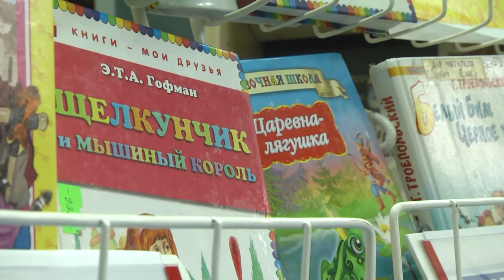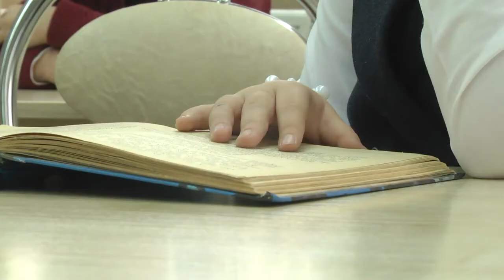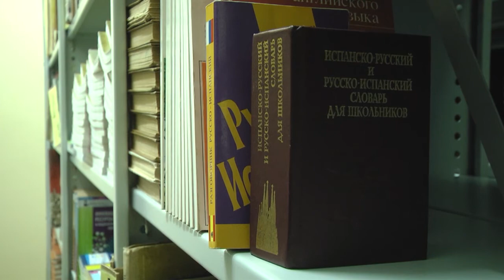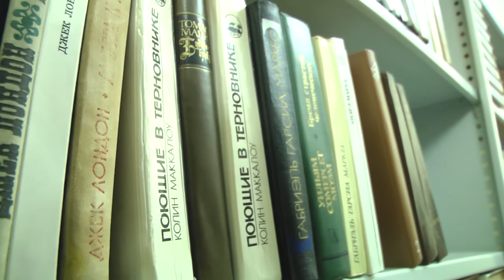2020-10-29 г. Брест. День школьных библиотек. Новости на Буг-ТВ.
Каждый человек хранит в памяти воспоминания о ярких иллюстрациях и завораживающих приключениях главных героев книг, прочитанных в детстве. Кто-то сразу вспомнит историю Буратино, у кого-то в памяти всплывут образы персонажей из произведения «Волшебник изумрудного города», а кто-то и сегодня перечитывает истории про барона Мюнхаузена. У каждого она своя – книга детства. Поводом для разговоров о детско-юношеской литературе стал международный день школьных библиотек. Мы познакомились поближе с юными читателями и узнали о том, пользуются ли сейчас книги  популярностью и какие произведения читают современные дети.